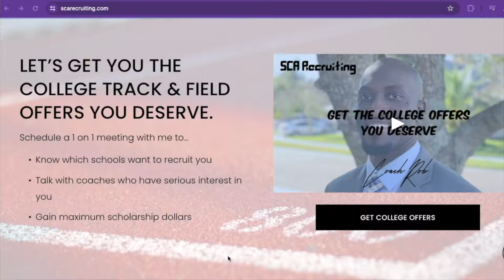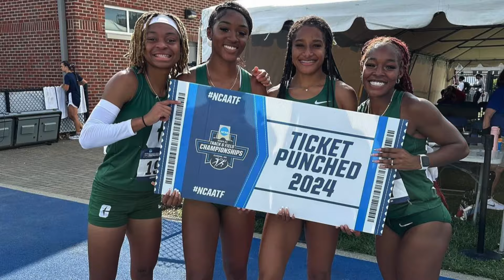Sha'Carri's greatest American THREAT is a college girl?! || HUGE 100M at NCAA First Round!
The ncaatrackandfield first round is where the best trackandfield athletes in college compete to make the NCAA championships. The best sprinting athletes proved how fast they are, earning a chance to compete to make team USA.

0:00 Mckenzie Long and Jadyn Mays DOMINATED the 100M and 200M
3:51 EPIC 800M showdown to come at the NCAA Champs!
4:19 Maia Ramsden and Parker Valby can REPEAT as NCAA Champs!
4:41 Huge Upsets in the 4x100M and 110 Hurdles!

To view the SCA National list for the top HS recruits

Click to learn more about how Coach Rob can help you get recruited for college Track and Field

Prod. by Desirez